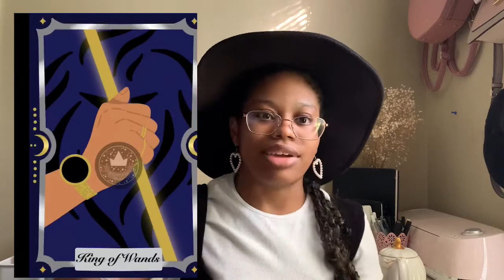Drawtober Flip Through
Today I’m showing a full flip through of my drawtober results from this months. It’s been a long process but I finished.

I’m Dee a small youtuber😀

Upload Schedule:
Every Wednesday